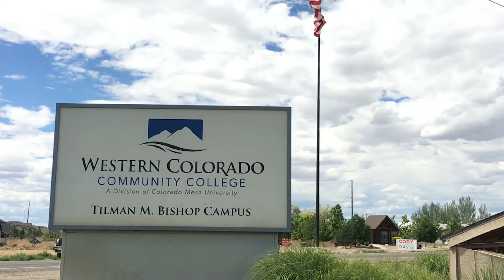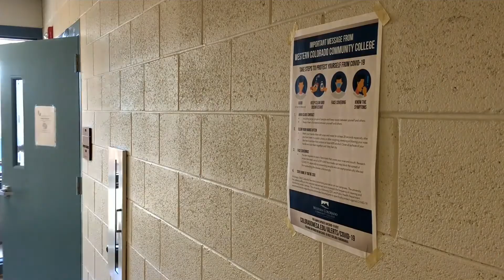HANDS-ON WORK AND HIGH ENROLLMENT AT WCCC SB6